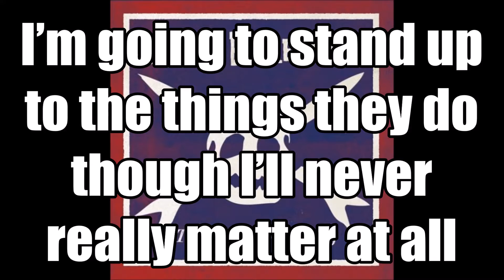13: TV Set - Teenage Bottlerocket - Tales From Wyoming (Lyrics on Screen)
Now presenting Teenage Bottlerocket's album Tales From Wyoming! This song is called TV Set. I love this album so much, it reminds me so much of The Lillingtons! If you ever get a chance to see TBR live, DO IT!